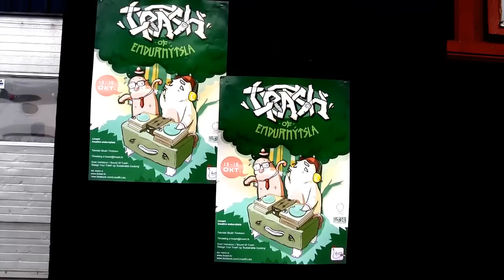Sound of Trash#1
Live aRt - TRASH of EnduRnýtsla,
Torshavn, October 13, 14, 15th 2011

is the year that Live aRt will be focusing on Sustainable Art. We believe in taking responsibility for our planet, that is why we focus our workshops on how to reduce, reuse and recycle creatively.

► ► ►Sound of trash

This workshop teaches you how to build instruments and document sound. You will not only create your instrument, but also your sound. This means that during your process of creating your instruments from trash, You will also capture the development of the sound as you create the instrument. All the sounds captures will be put together to make a remix of music, just like a DJ. Learn inspiring ways to make both your music and your instrument. We will also have jam sessions to test our new instruments and to have a lot of fun.